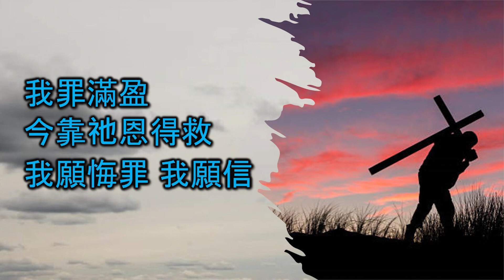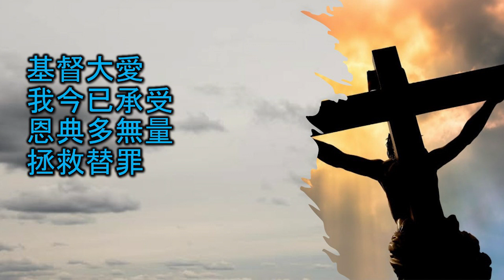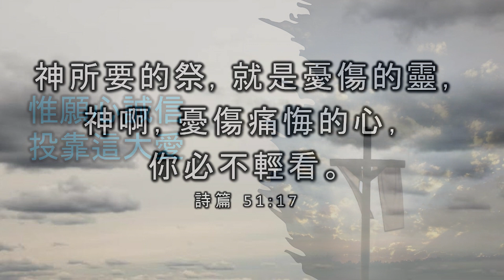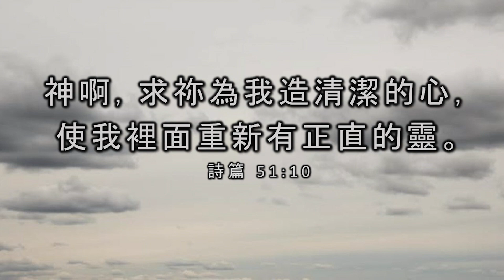我願悔罪我願信 (Joseph M. Martin/劉永生/arr. 陳供生) TJCAC Choir Virtual Ensemble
TITLE:   我願悔罪我願信
RECORDED BY:  TJCAC Choir Virtual Ensemble
RECORDED ON: February, 2024

CHOIR COORDINATOR:  John Wong
SOUNDTRACK:  Just As I Am (New Edition) by Joseph M. Martin SATB Choir Audio - Accompaniment Only - MP3 (product #464737)
CHOIR
  SOPRANO
  • Twila Pak
  • Sharen Poon
  • Gally So
  • Margaret Pak
 ALTO:
  • Peiwen Chen
  • Helen Cheung
  • Anita Lam
  • Grace Pak
  • Jessica Wong
TENOR:
  • Wan Kit Keng
  • John Wong
BARITONE:
  • Alfred Chan
BASS:
  • Wan Kit Keng
  • John Wong

CHOIR RECORDINGS EDITING AND MIXING:  John Wong
SLIDES:  Sharen Poon
VIDEOS:  John Wong